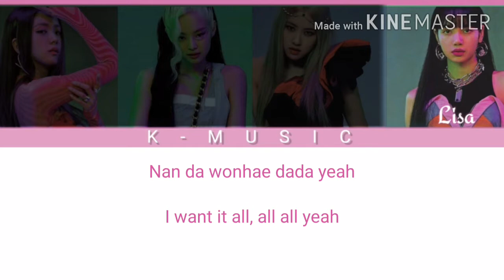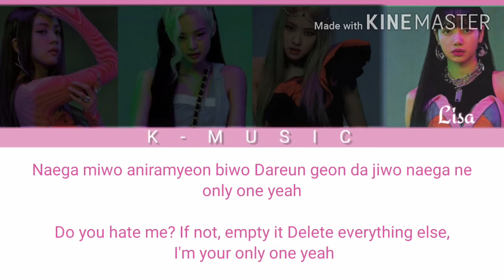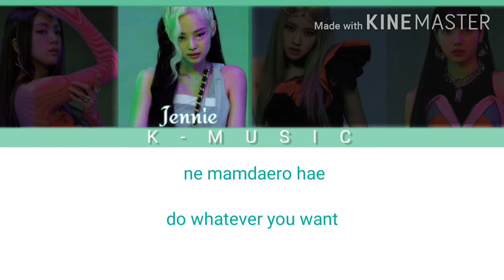How would Blackpink sing Not Shy by ITZY |(color coded lyrics rom,eng)| K-MUSIC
K - M U S I C

All right administered by JYP Entertainment
Artist: Itzy
Song: Not Shy
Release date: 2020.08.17